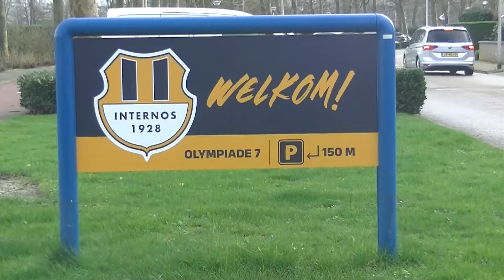20241019 VVC'68 - Internos: 3-6, door Fred van Toledo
20241019 VVC'68 - Internos: 3-6, door Fred van Toledo klasse 3i Zuid I